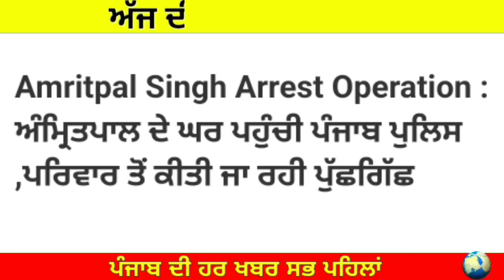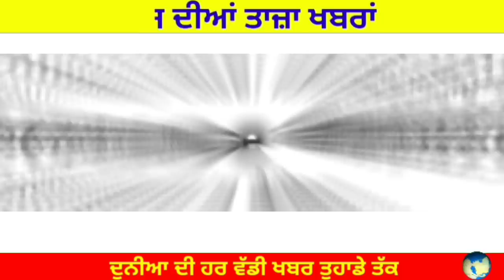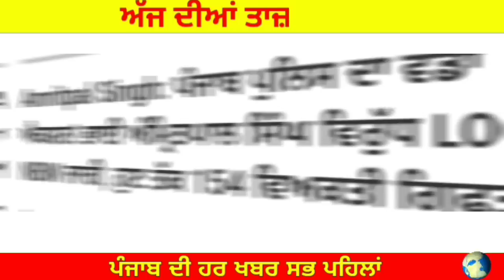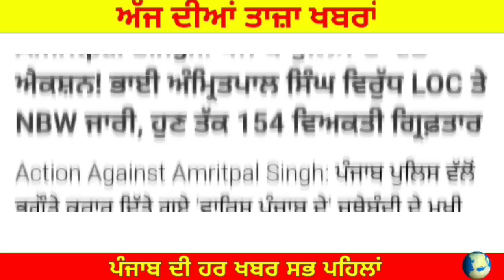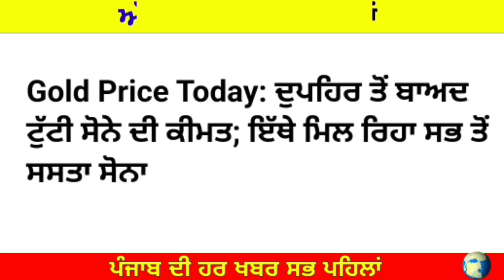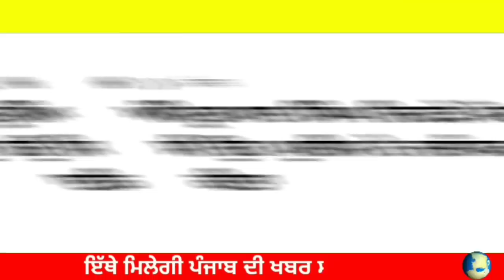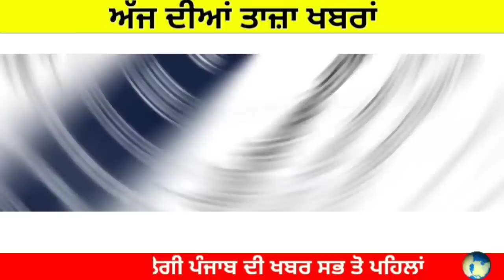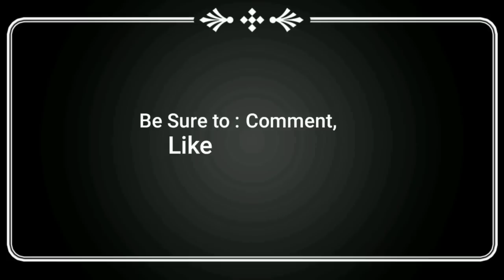23 March Morning News | ਕਣਕ ਦਾ ਮਿਲੇਗਾ ਮੁਆਵਜ਼ਾ | ਅੰਮ੍ਰਿਤਪਾਲ ਦੇ ਘਰਵਾਲੀ ਬਾਰੇ ਮਾੜੀ ਖ਼ਬਰ | ਖਰਾਬ ਕਣਕਾਂ ਦੀ